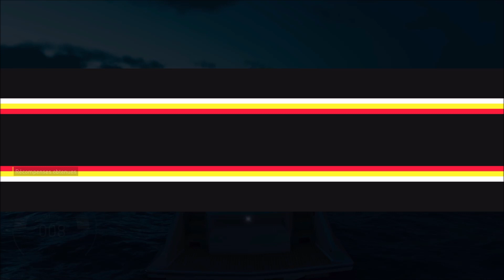the crew motorfest live summit HOONIGAN EPIC PERFORMANCE #2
Live Summit Hoonigan Epic Performance
0:00 Présentation Du Summit
Touts Les Épreuves Et Les Défits Du Summit
0:35 Riveting Showdown"Mercedes-Amg"(TC)
5:55 Competitive Match"Bugatti Centodieci"(HC)
10:21 Intense Rivalry"Acura Nsx" (SR2)
15:01 Challengin Duel"Chevrolet Corvette C8 Stingray Donut media Edition"(SR2)
19:06 Major Tournament"Mclaren P1 Gold Line Edtion"(HC)
26:22 Summit Contest"Mercedes-Amg"(TC)
30:57 Dans Le Mille Koolauloa"Proto Concept Puls Performance"(AGP)
32:20 Slalom Haleiwa Est"Proto Concept Puls Performance"(AGP)
34:14 Fuite Forêt De Waiahole"Bugatti Centodieci"(HC) et "Frauscher 1414 Demon"(PB)
36:45 Résultat Du Live Summit Hoonigan Epic Performance
Je Montre Touts Les Affics Est Bonus D'ensemble Est Réglages Pro Des Voitures Est Bateau
38:08 Riveting Showdown"Mercedes-Amg"(TC)
38:20 Competitive Match"Bugatti Centodieci"(HC)
38:39 Intense Rivalry"Acura Nsx" (SR2)
38:55 Challengin Duel"Chevrolet Corvette C8 Stingray Donut media Edition"(SR2)
39:14 Major Tournament"Mclaren P1 Gold Line Edtion"(HC)
38:20 Summit Contest"Mercedes-Amg"(TC)
39:36 Dans Le Mille Koolauloa"Proto Concept Puls Performance"(AGP)
39:36 Slalom Haleiwa Est"Proto Concept Puls Performance"(AGP)
40:07 Fuite Forêt De Waiahole"Bugatti Centodieci"(HC)
40:25 Fuite Forêt De Waiahole"Frauscher 1414 Demon"(PB)
40:48 J'ai Finit Le Live Summit Et Je Montre Le Prochain Live Summit